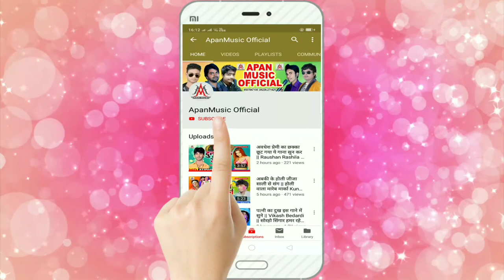मेला स्पेशल सुपरहिट गीत 2019 - मेलवा में नाचे लगले हमरो सजनवा - संदीप शर्मा - Sandip Sharma